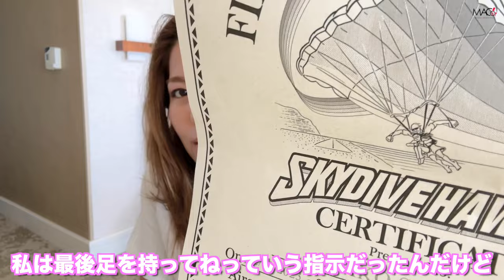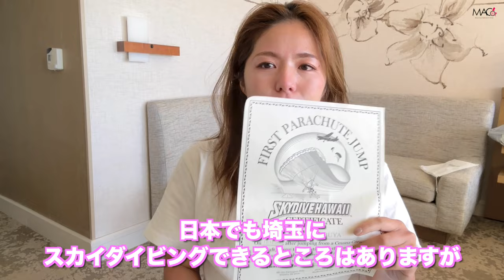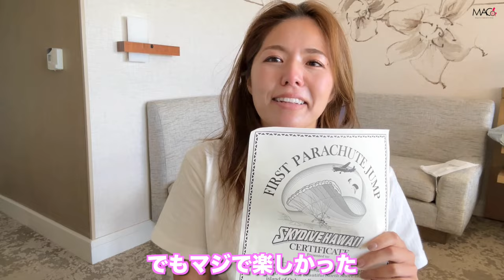【車椅子女子１人旅】下半身麻痺でスカイダイビングに挑戦！歩けなくなったことを宣告された時でさえ泣かなかった私が泣いた…in ハワイ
🪂スカイダイブハワイHP

✈️おすすめトラベルバッグ販売リンクはこちら！

受傷日2018.07
退院    2019.01

〒810-0041
渋谷真子宛